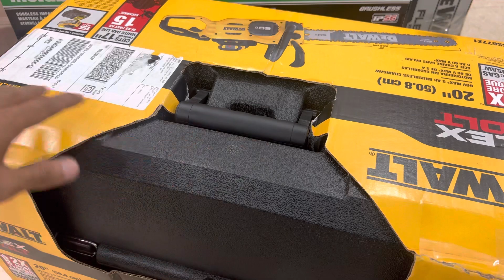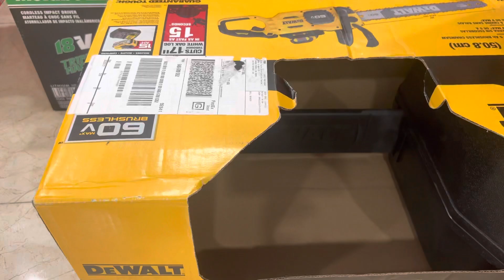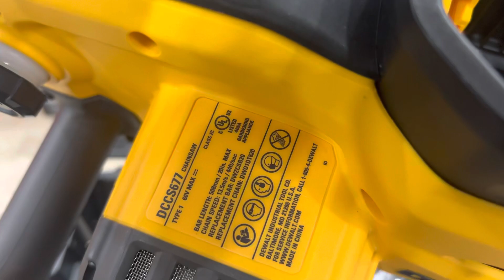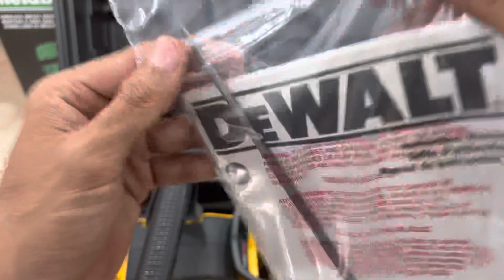Cưa Xích Khủng Nhất 60V Max Nhập Mỹ🇺🇸 dewalttools DCCS677 dewaltdccs677 /0703249910-0343256802